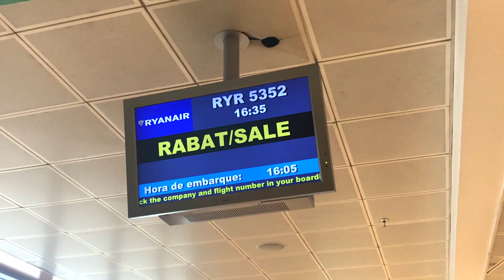QUÉ VER EN RABAT EN DOS DÍAS - MARRUECOS 🇲🇦| Comiviajeros.com🌍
¡Hola Comiviajeros!

En el vídeo de hoy os enseñamos qué ver en Rabat en un fin de semana. La información completa sobre estos dos días en Rabat, la capital de Marruecos, puedes encontrarla en este post